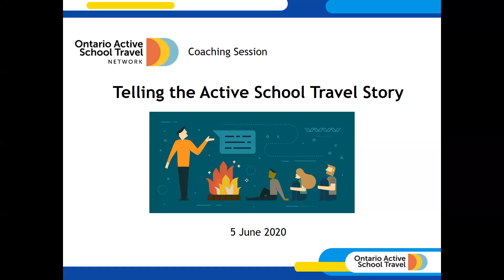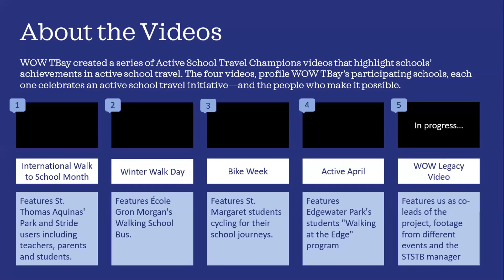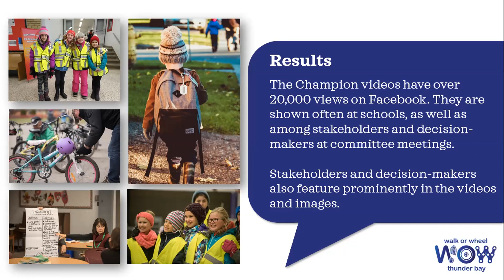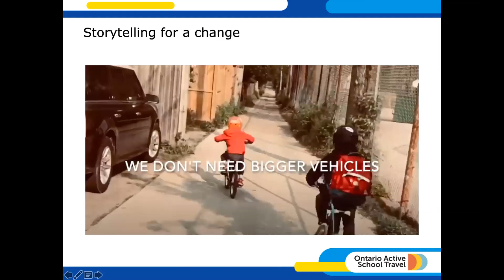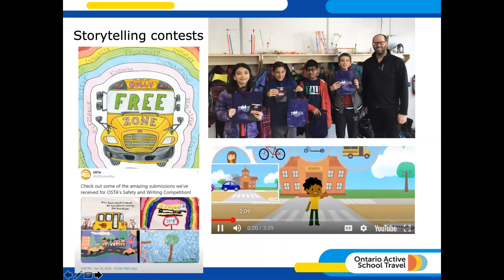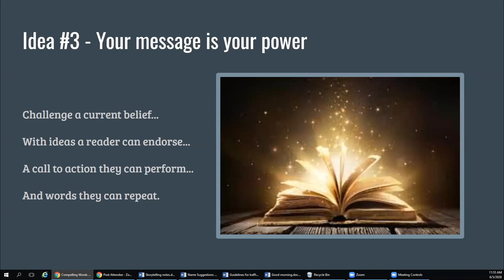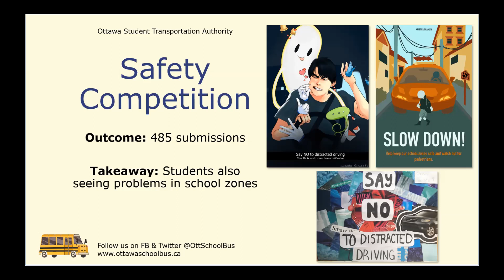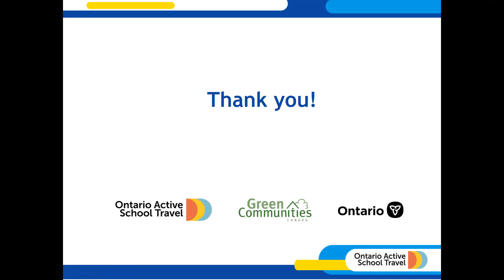Telling the AST Story - 5 June 2020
This coaching session explores the principles of effective storytelling as a way to help strengthen the active school travel communications. With examples from the world of AST and beyond.